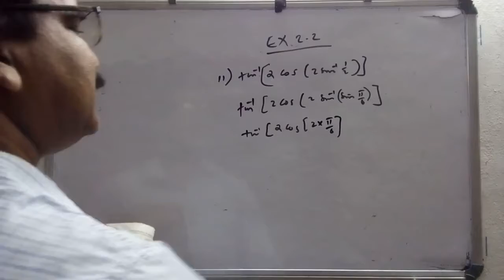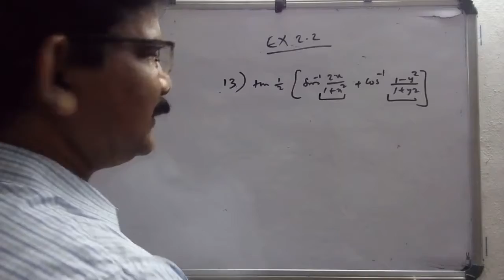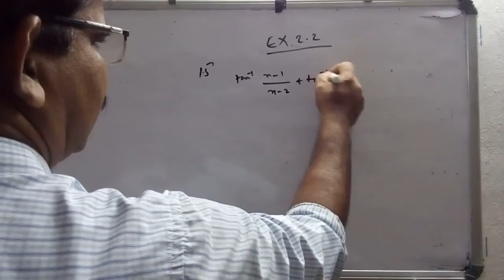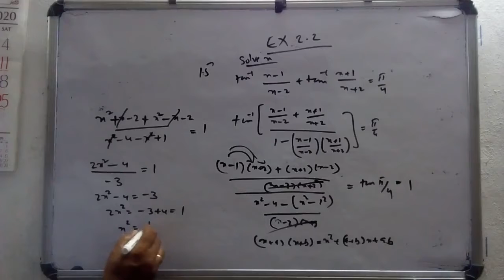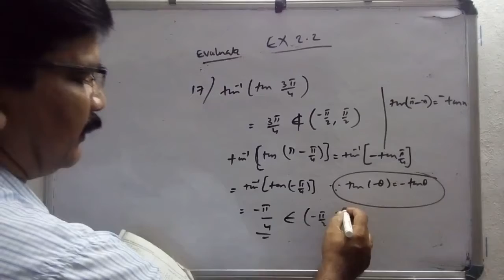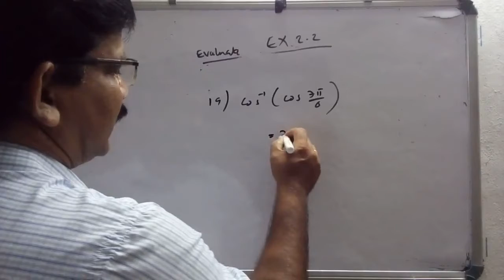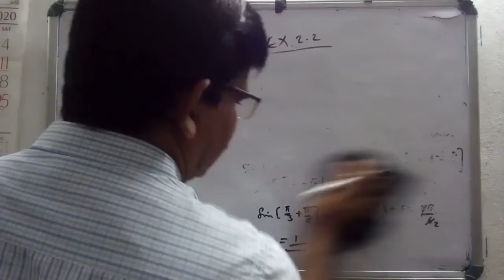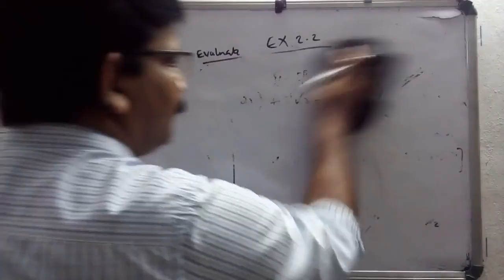Class 12 - Inverse Trigonometry (Part 5)